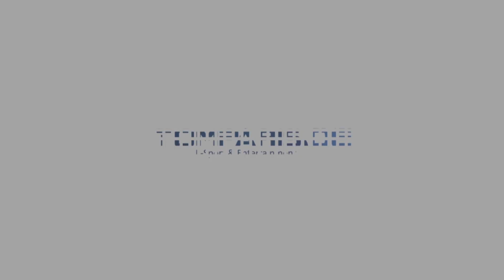Let's Play: Hearthstone 'Der Weg zur Spitze' - Rainbow (S3) #20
Eine TomParis.DE Produktion